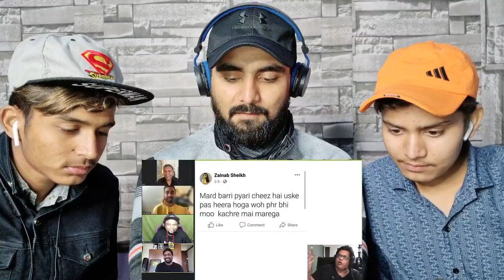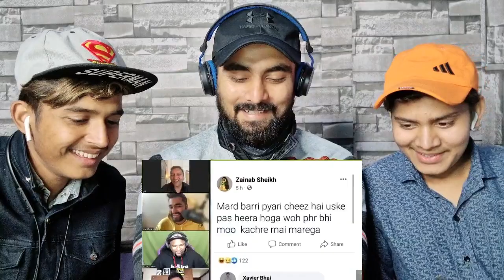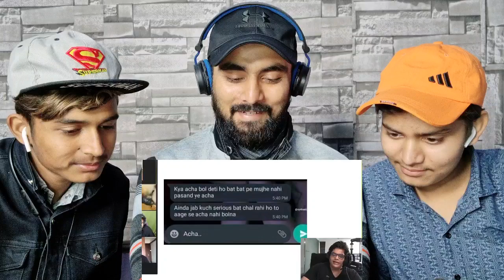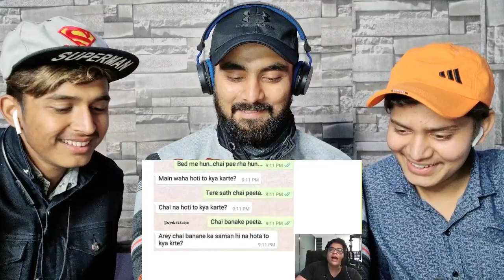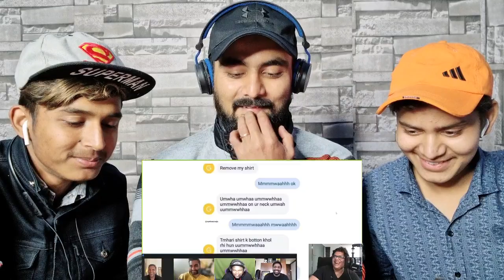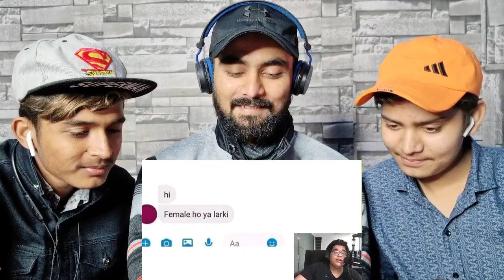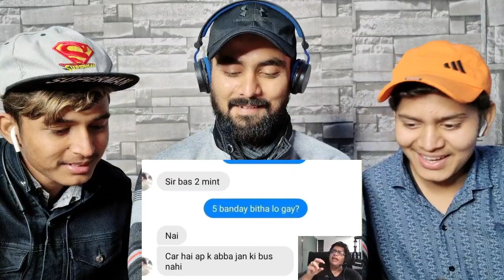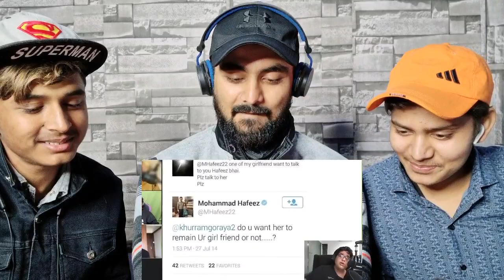Pakistani's Are Sawage part - 7 ft. Zakir Khan | Pakistani Savage Chats | Indian Reaction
Indian Reaction to Pakistanis Are Sawage part 7 ft Zakir khan